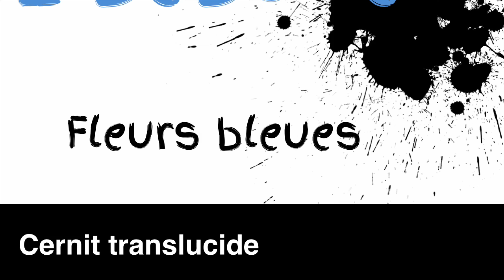[MICRO TUTO] Fleurs bleues translucides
Je suis ouverte aux collaborations et autres partenariats. Je ne mords pas !